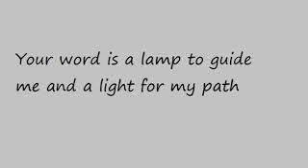DAY 67 (a1)[70 Days WALK TALK with God Our Abba Father]